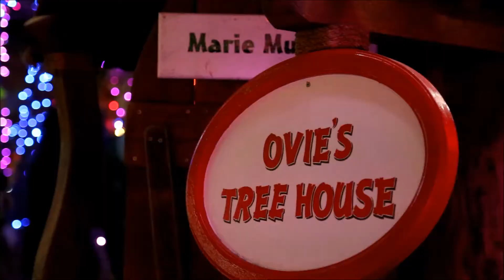Magical Forest - 2015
Celebrate the holidays with a cherished Southern Nevada tradition – the Magical Forest at Opportunity Village! The Magical Forest is a winter wonderland with millions of sparkling lights, nightly entertainment, great food and endless holiday cheer.